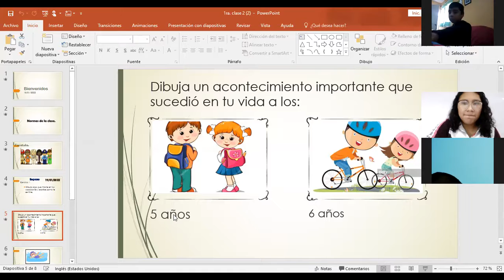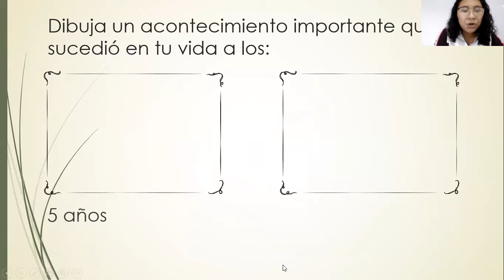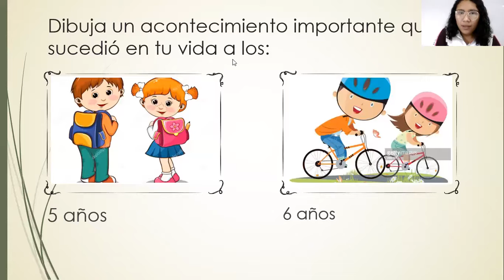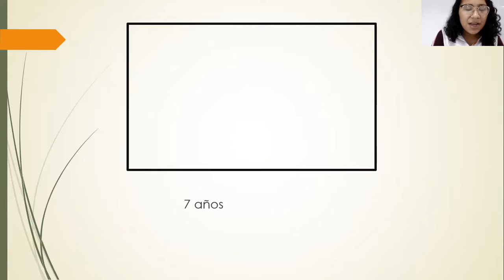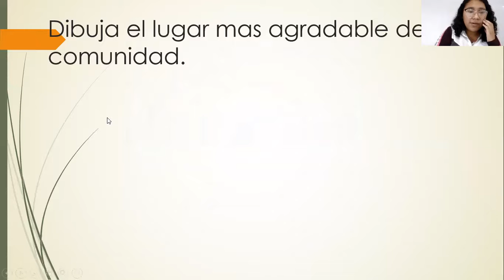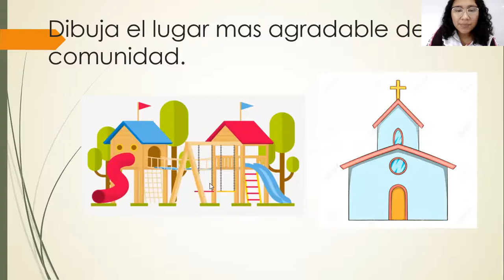2do Recuerdos de los 5 a los 7 años